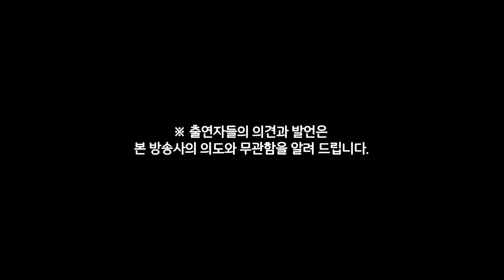[전주 막걸리 128회] 2021 이슈 총정리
- 대박과 쪽박 사이- 주식과 코인 열풍
- LH 땅 투기일파만파
- 요소수 품귀대란
- 코로나19 그리고 변이 바이러스
- 완주교육지원청 직원 횡령 사건
- 전북문화관광재단 본부장 위증 & 부실 운영 논란
- 플라스틱 쓰레기 급증!
- 내년 선거 앞두고 분주했던 한 해
- 2021 안녕,앞으로 바람은?